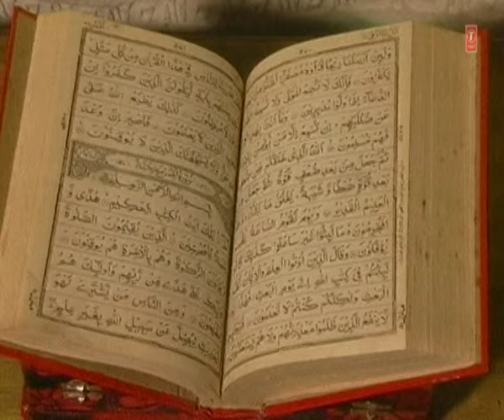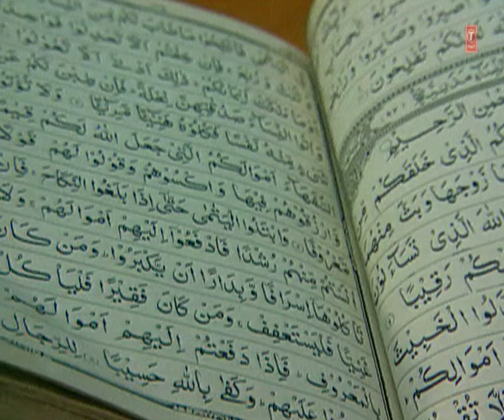Sabr Jise Kahte Hain Logon Full (HD) Songs || Chhote Majid Shola || T-Series Islamic Music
Song : SABR JISE KAHTE HAI LOGO
Singer : CHHOTE MAJID SHOLA
Album : RAMZAAN KI KHUSHBOO
Music Director : CHHOTE MAJID SHOLA
Music Label : T-Series